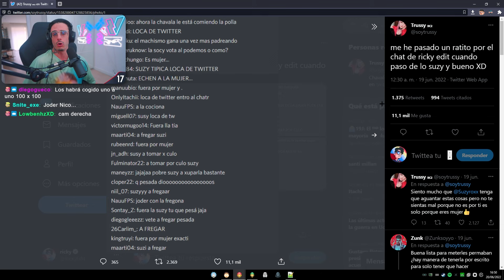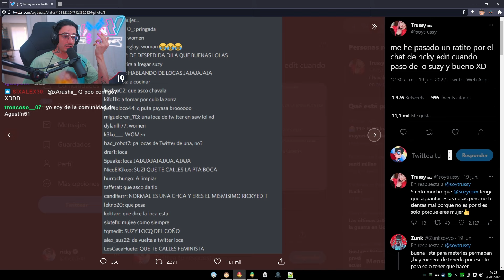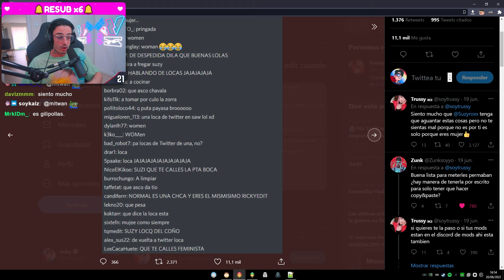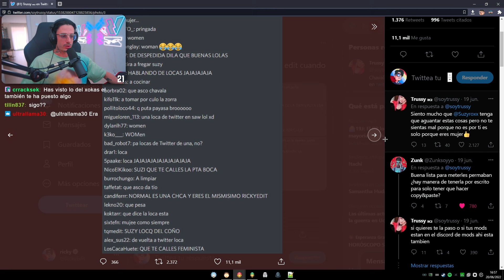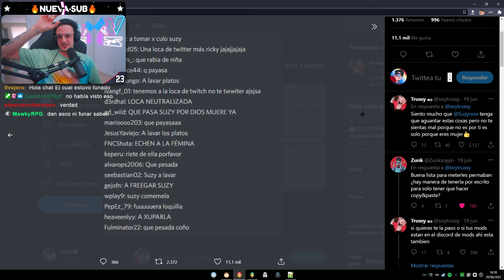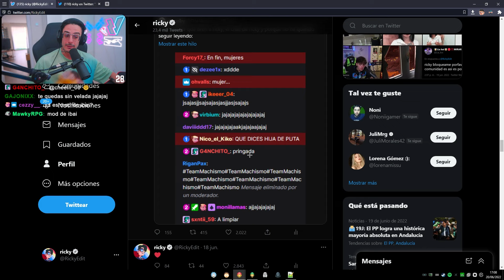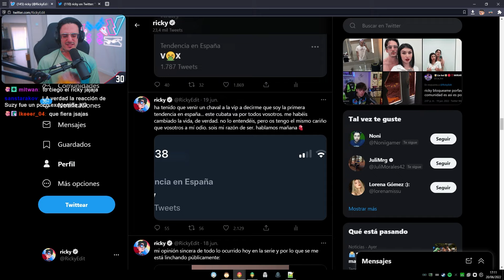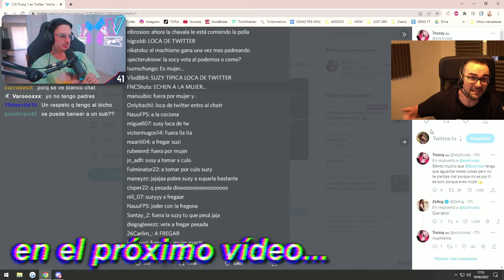quieren expulsarme de twitch por esto... (parte 1)